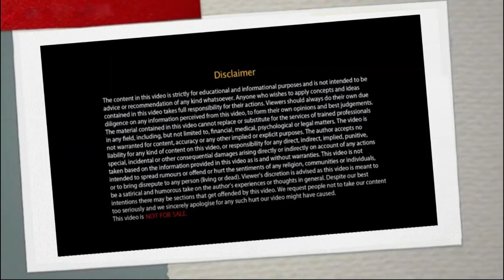CISM REVIEW MANUAL 16 EDITION | CISM REVIEW MANUAL 16 EDITION CHAP 1 | PART1 | Information Sec. Gov.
CISM REVIEW MANUAL 16 EDITION